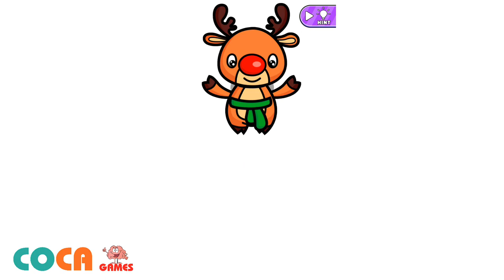CPI - Connect Master Wednesday All Levels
📱 DESCRIPTION
Are you a fan of the jigsaw puzzle game? Are you looking for a more challenging puzzle game?
Come and play CPI - Connect Master - a new visual puzzle game that enhances your creativity and thinking skills by connecting visual pieces to create a completed art.

Arrange a variety of items to produce a pretty picture right on your screen, while developing your abilities as you progress through the levels. You’ll never be bored again!

Game features:
✨Beautiful graphic art and high quality sound
✨Fun and addictive gameplay
✨Lots of challenge level
✨Various items to complete
✨Test your thinking skill and enhance your creativity

Relax and enjoy all the fun of puzzles without any mess or expensive materials, right on your device, CPI - Connect Master is your first choice. Download this delightful virtual puzzle on your device right now and have a good time relaxing and creating your artwork.

We update the game regularly with your suggestions, so leave us a review and we’ll do our best to improve the game.